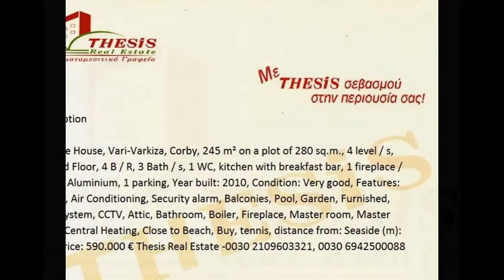For Sale House, Vari-Varkiza, Corby, 245 m²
Description